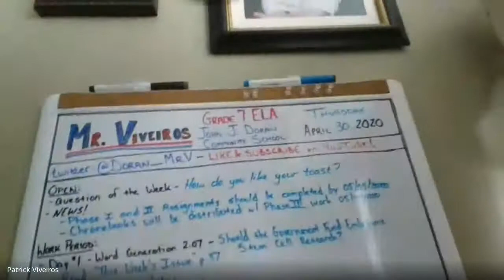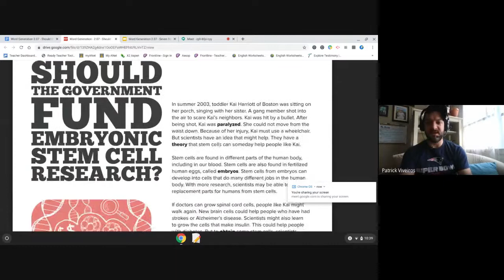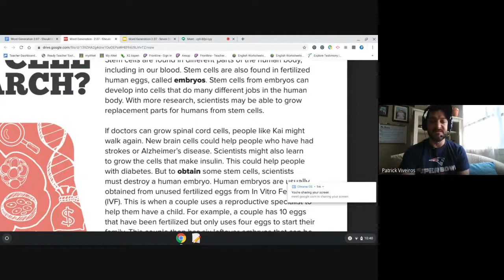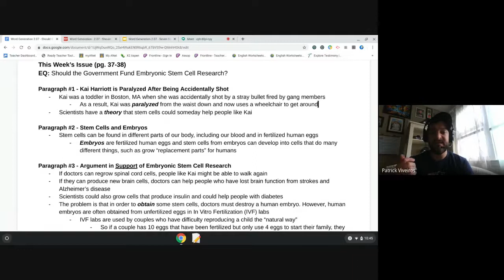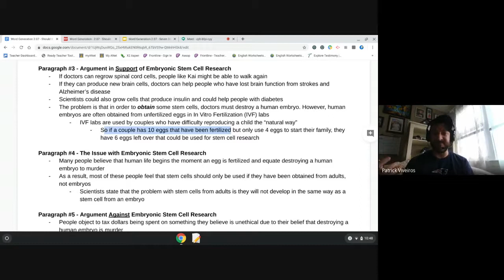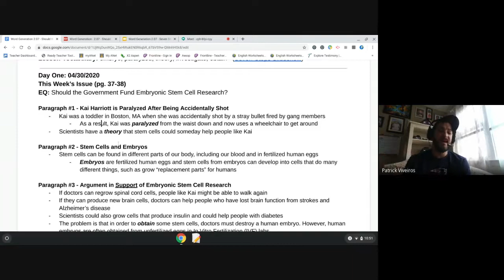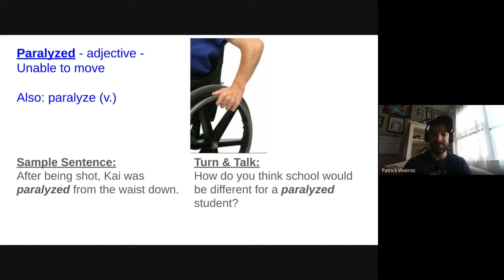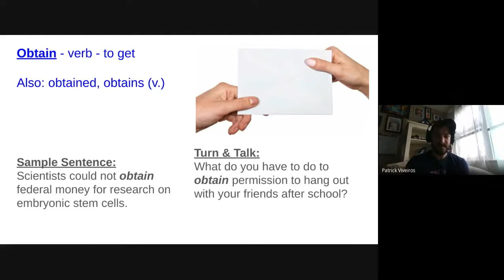Virtual Learning Session #19 - Word Generation 2.07 - Day 1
In this video, Mr. Viveiros guides you through day one of Word Generation 2.07 - "Should the Government Fund Embryonic Stem Cell Research?". The video provides a read aloud of this week's issue, and reviews the vocabulary for this unit using seven-steps vocabulary instruction. Key terms discussed are: embryo, paralyzed, theory, investigate, and obtain.